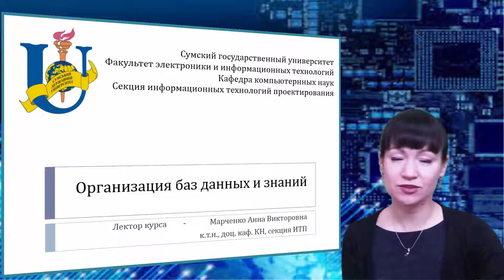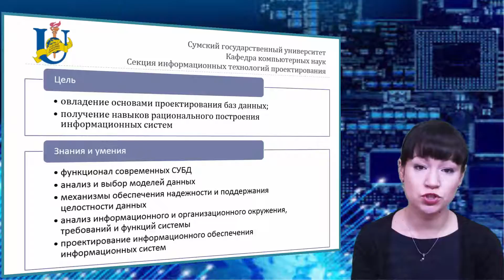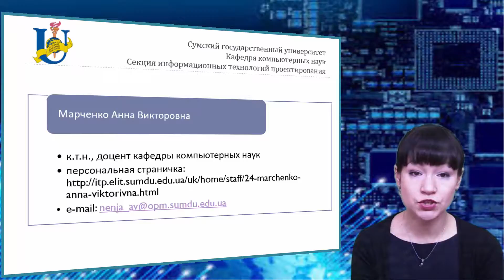Организация базы данных и знаний(преподаватель:Марченко А.В., к.т.н.)